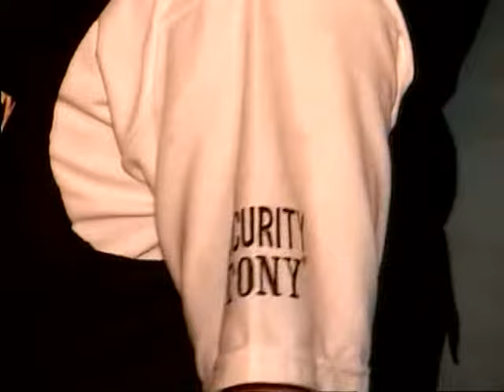PARRANDA N° 2 - ARMONIA 10 (HUANCHACO - TRUJILLO) EN VIVO 2006 ✓✓ 🎧